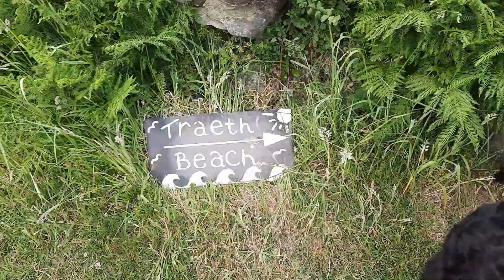Fern visits Bach Wen Holiday Campsite.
Ferns 4th camping trip . This time, we took Fern to North Wales. The site is called Bach Wen Holiday Cottages. A beautiful location indeed.  We visited surrounding areas and had a great time . Fern loves the beach . Hope you enjoy the video .